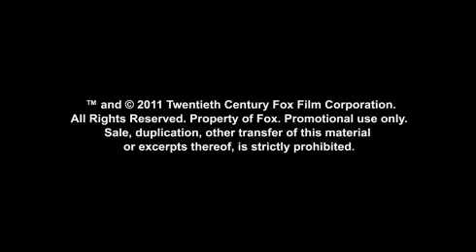ThisMeansWar-OfficialTrailer.flv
The world's deadliest CIA operatives are inseparable partners and best friends until they fall for the same woman. Having once helped bring down entire enemy nations, they are now employing their incomparable skills and an endless array of high-tech gadgetry against their greatest nemesis ever -- each other.